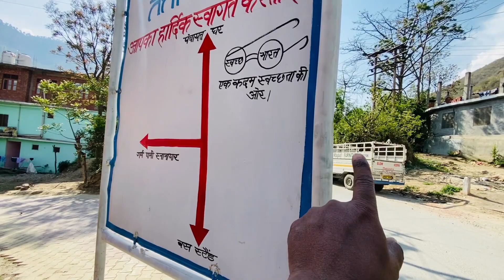Mini Rishikesh of India | offbeat places near shimla | Episode-4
mini rishikesh of india
ooffbeat places near shimla